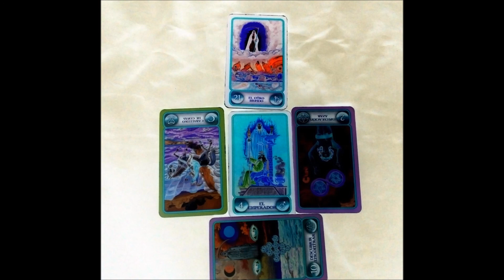PISCIS Amor ( 01- 15 de mayo 2018)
Tirada del amor.